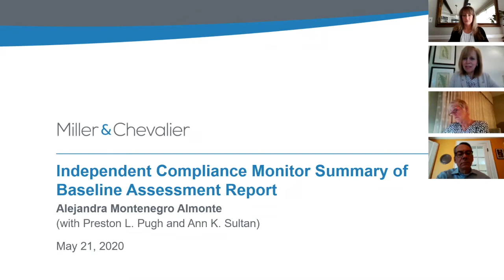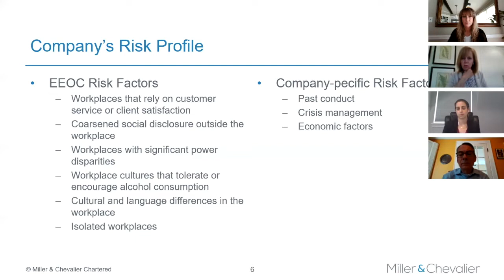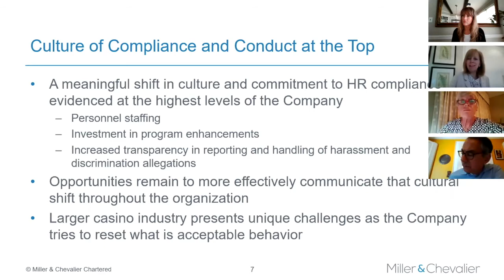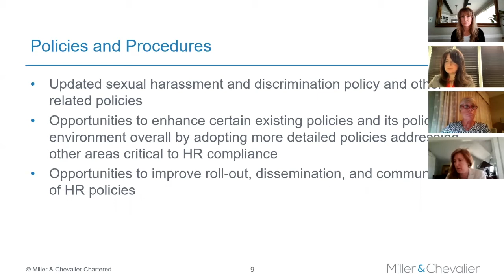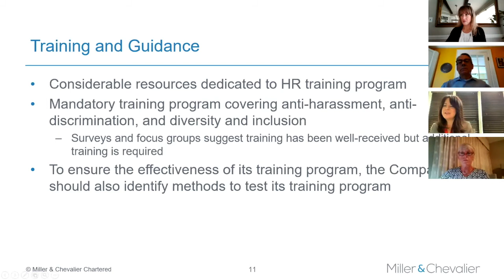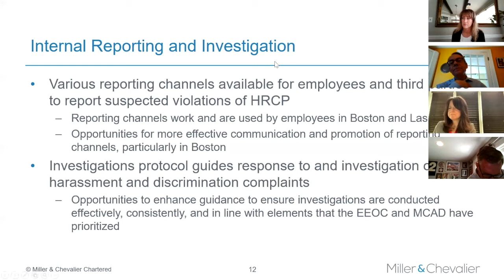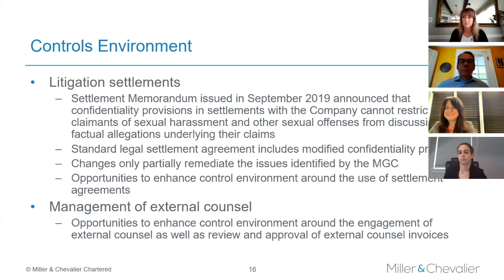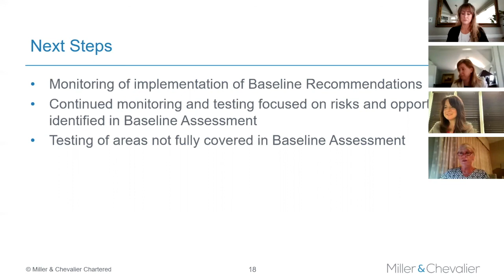MGC Meeting 5.21.20